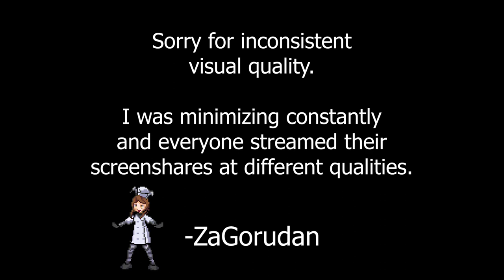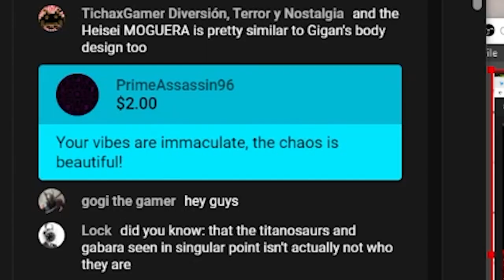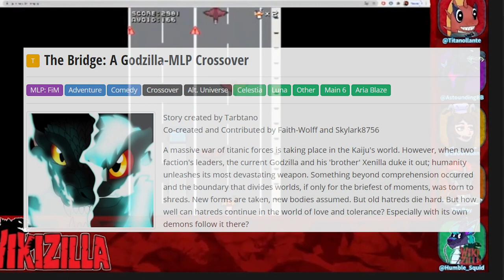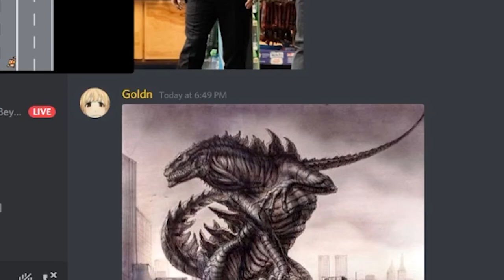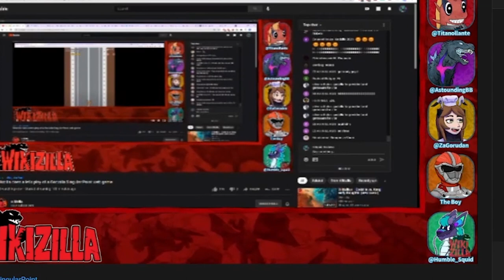Wikizilla play a Singular Point web game 【stream highlights】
WZ crew plays and commentates "Godzilla Singular Point: Escape!! Radio Wave Monster Rodan!" the day before it got taken down from the official anime's website.

Highlight reel edited by Goldn.